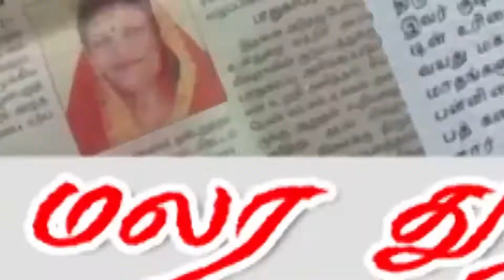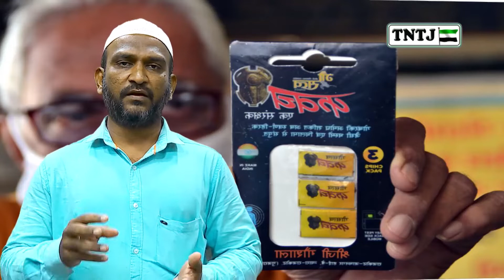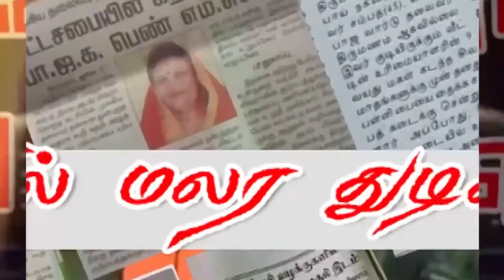மாட்டு சாணத்தில் கண்டுபிடிக்கப்பட்ட சிரிப்பு..!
செய்தியும் சிந்தனையும்..!! - நாள் :  22/10/2020
உரை : சகோ. காஞ்சி ஏ.இபுராஹிம்.
இடம் : TNTJ மாநிலத் தலைமையகம் மண்ணடி வட‌சென்னை மாவட்டம்
தலைப்பு : மாட்டு சாணத்தில் கண்டுபிடிக்கப்பட்ட சிரிப்பு..!